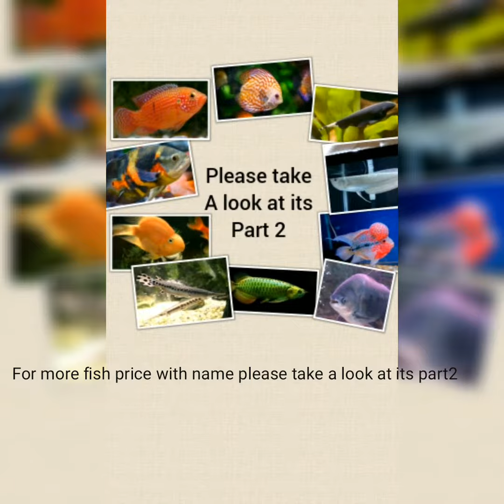Aquarium fish price with name in lndia 2019(part 1)